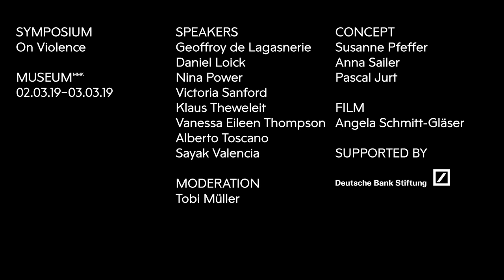Symposium ON VIOLENCE: Susanne Pfeffer – MUSEUM MMK FÜR MODERNE KUNST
2 March 2019 at MUSEUM MMK
Susanne Pfeffer
Introduction